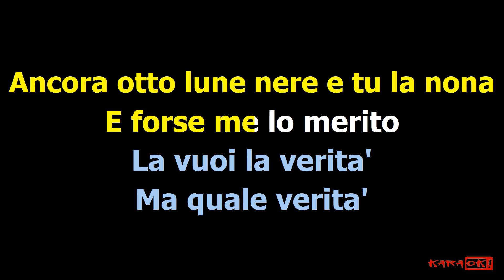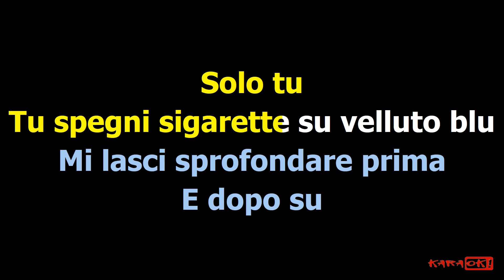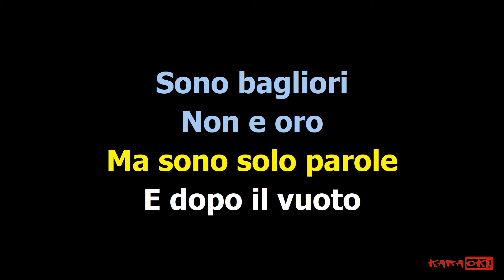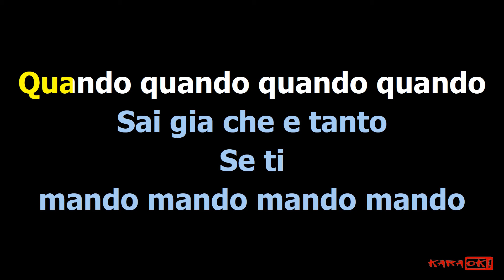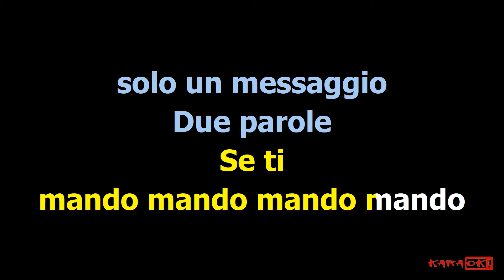Sinceramente - Annalisa (Karaoke Version) Sanremo 2024 con CORI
SINCERAMENTE / STO TREMANDO
(Medley)
1.SINCERAMENTE – Compositore: A. Scarrone
2.STO TREMANDO – Compositore: M. Parmigiani

Mi sveglio ed è passata solo un’ora
Non mi addormenterò
Ancora otto lune nere e tu la nona
E forse me lo merito
La vuoi la verità
Ma quale verità
Ti dico la sincera o quella più poetica
Mi sento scossa ah
Ma quanto male fa
Come morire
Ma non capita
Sinceramente quando quando quando quando piango
Anche se a volte mi nascondo
Non mi sogno di tagliarmi le vene
Sto tremando sto tremando
Sto facendo un passo avanti e uno indietro
Di nuovo sotto un treno
E mi piace quando quando quando quando piango
E anche se poi cadesse il mondo
Non mi sogno di morire di sete
Sto lasciando dei chiari di luna indietro
E tu non sei leggero
Sinceramente
Sinceramente
Sinceramente
Sinceramente
Tua
Solo tu
Tu spegni sigarette su velluto blu
Mi lasci sprofondare prima
E dopo su
Appena mi riprendo
Ti lascio un messaggio
Adesso
Sinceramente
Sinceramente
Sinceramente
Sinceramente
Tua
Ma sono solo parole
E dopo il vuoto
Sono bagliori
Non è oro
Sinceramente
Sinceramente
Tua
Sinceramente
Tua
Sinceramente
Tua
E non hai mai capito
Quando quando quando quando
Quando mi sento male
Sai già che è tanto
Se ti mando mando mando mando solo un messaggio
Due parole
C’è scritto sul finale
Sinceramente
Tua